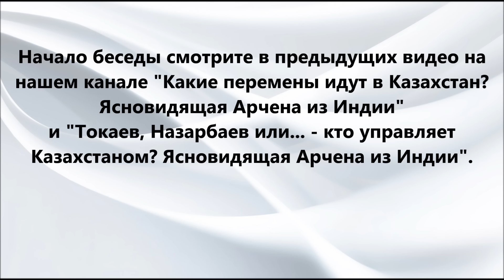Что ждет Казахстан С Россией или без Ясновидящая Арчена из Индии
Русский житель Гоа Махараджа Александр переводит с английского предсказания своей жены, ясновидящей Арчены из Индии. В этом видео Арчена отвечает на вопросы о настоящем и будущем Казахстана. Стабильна ли в будущем политическая ситуация в Казахстане или страну ждут революционные перемены? Будет ли Казахстан в будущем независимой страной или объединится с Россией в единое государство? Какое послание от Божественного Истока для жителей Казахстана? На эти и другие важнейшие вопросы отвечает ясновидящая из Индии Арчена.

Воплощенная в нашу эпоху Богиня, ясновидящая Арчена из Индии  и ее муж Махараджа Александр из Москвы сообщают информацию из Божественного истока о судьбе мира, стран, национальных лидеров, передают послания Вселенной для людей, дает советы, как пережить трудные времена, развиваться духовно, нравственно и физически.
Важнейшие знания о том, как стать счастливым, как найти любовь, как построить гармоничные отношения в паре, как найти и реализовать свое предназначение в жизни вы получите на нашем канале.
Также на нашем канале вы получите полную информацию о Гоа, об Индии и индийцах, о любви и отношениях русского мужчины и индийской красавицы, о путешествиях и приключениях в Гоа, в Гималаях, на Бали, в Европе и в России.
Отправиться «дикарем» в тропический Гоа – мечта многих. Махараджа Александр поможет подготовиться к путешествию.
Для тех, кто собирается отдохнуть в Гоа, канал станет путеводителем в чудесный край.